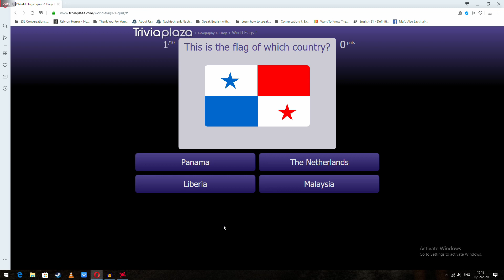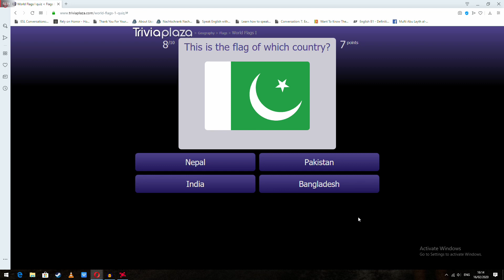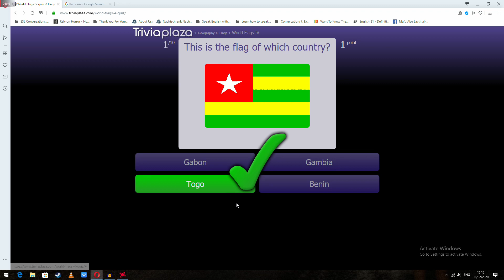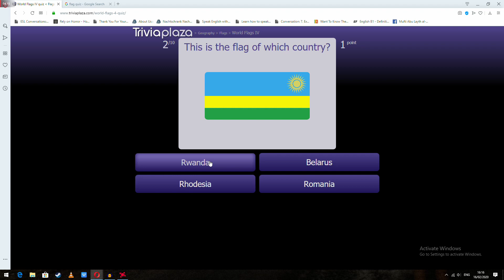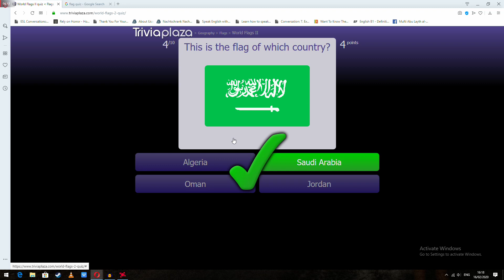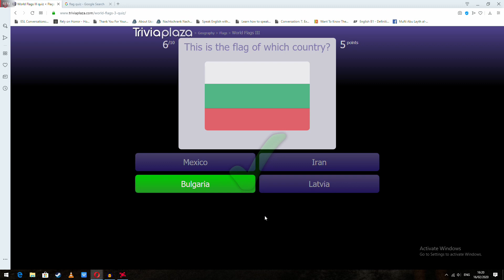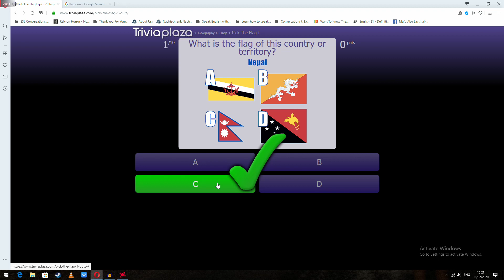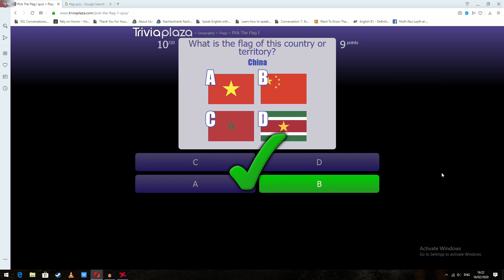World Flag Challenge QUIZ *for smart people*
Thank you for supporting this growing channel.